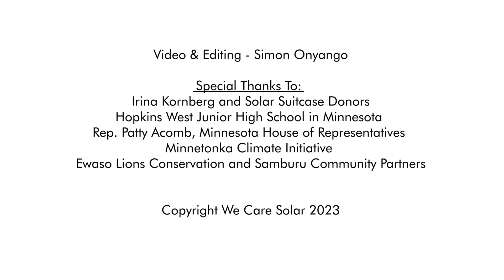Lighting the World: Samburu, Kenya (We Share Solar 2023)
Women in Sustainable Energy and Entrepreneurship (WISEe) install We Share Solar Suitcases to light and power rural schools in Samburu County, Kenya that had no electricity. These Solar Suitcases were built by students at Hopkins West Junior High School in Minnesota as part of a service learning STEM project. University of Minnesota student, Irina Kornberg, organized the fundraising efforts to sponsor 10 systems to be installed in schools within the Samburu wildlife conservation community.

Video and Editing by Simon Onyango
Copyright We Care Solar 2023